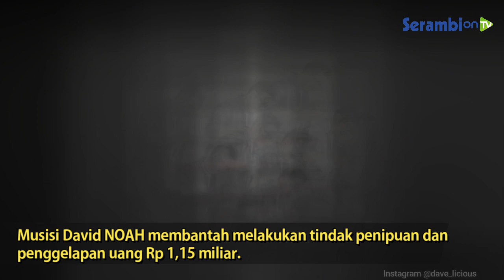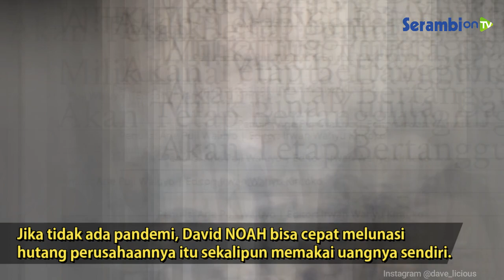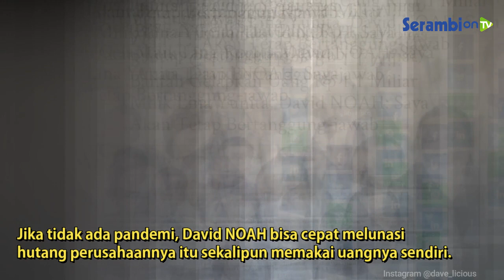Dituduh Menggelapkan Uang Rp 1,1 Miliar, David NOAH Akhirnya Buka Suara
SERAMBINEWS.COM - Musisi David NOAH membantah melakukan tindak penipuan dan penggelapan uang Rp 1,15 miliar.

David NOAH membenarkan pernah meminjam uang tersebut ke Lina Yunita, rekannya.

Sebelum dilaporkan Lina Yunita ke Polda Metro Jaya, David NOAH sempat akan membayar cicilan uang pinjamannya itu.

Musisi David NOAH membantah melakukan tindak penipuan dan penggelapan uang Rp 1,15 miliar seperti tudingan Lina Yunita, rekan bisnisnya.

"Sebelum ada laporan, kami sudah melakukan mediasi. Saya niat bayar uang itu, awalnya Rp 500 juta dulu," kata David NOAH saat wawancara virtual, Jumat (13/8/2021) malam.

Uang setengah miliar rupiah itu diambil dari kantong pribadi David NOAH.

Namun uang pengembalian David NOAH itu ditolak Lina Yunita, yang kemudian melaporkan ke Polda Metro Jaya atas dugaan melakukan penggelapan uang.

David NOAH tidak lari dan menghilang saat Lina Yunita melaporkannya ke polisi.

"Saya bingung karena Lina maunya langsung lunas. Jumlahnya besar sekali dan saat ini jumlah itu diluar kemampuan saya," ucap keyboardis Band NOAH itu.

Mantan suami Gracia Indri itu mengakui kesulitan mencari uang dalam jumlah banyak untuk melunasi hutang perusahaannya karena pandemi.

Jika tidak ada pandemi, David NOAH bisa cepat melunasi hutang perusahaannya itu sekalipun memakai uangnya sendiri.

"Saya akan tetap bertanggung-jawab," tegas David NOAH.

Menurut Hendra PS, pengacara David NOAH, kliennya tidak melakukan tindak penipuan dan penggelapan.

Uang itu dipinjam David NOAH dari Lina Yunita karena perusahaannya saat itu sedang membutuhkan suntikan dana untuk menjalankan sebuah proyek.

Di perusahaan itu David NOAH diminta menjadi direktur komunikasi yang urusannya bukan mengurusi keuangan.

Saat meminjam Rp 1,1 miliar dari Lina Yunita, uangnya ditransfer ke rekening perusahaan dan bukan rekening David NOAH.

"David NOAH tidak pernah menikmati uang itu. Ini murni untuk perusahaan," kata Hendra PS.

Sejak ada pandemi, proyek itu terhenti dan banyak rekan David NOAH di perusahaan itu yang pergi meninggalkannya.

"Seharusnya perusahaan yang bertanggung-jawab," ujar Hendra PS.